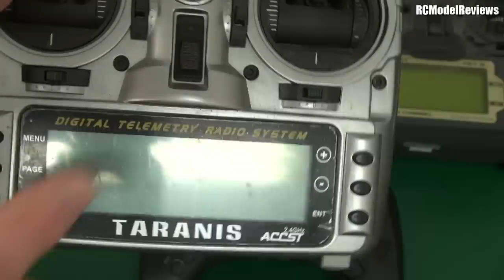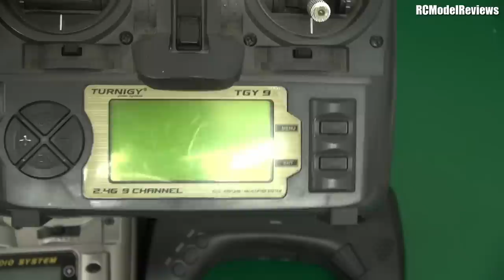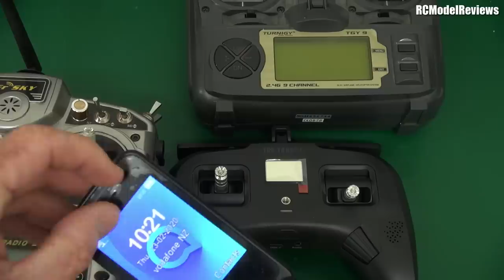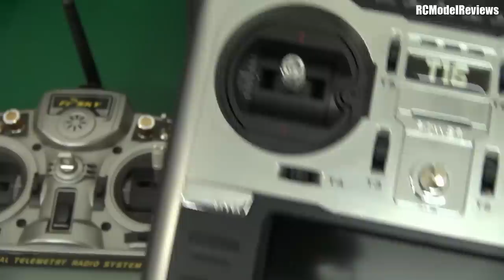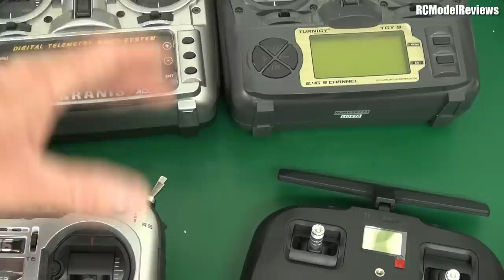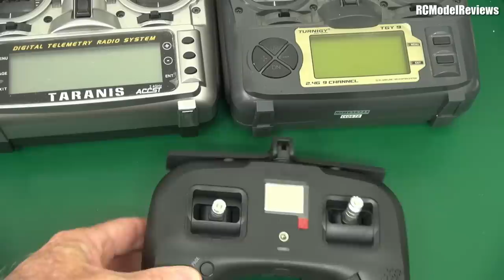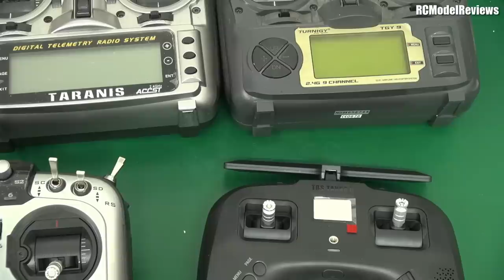This is going to infuriate some of you!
Share your thoughts because I know that this will infuriate more than a few of you.  Some of you will be shocked and appalled at what you see.  RC planes, drones and model aircraft on the RCModelReviews Channel.